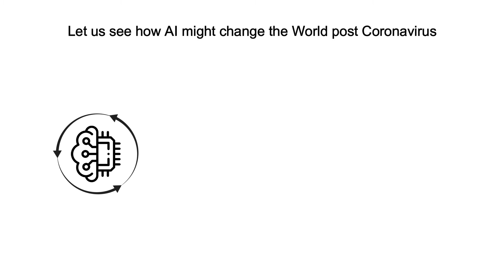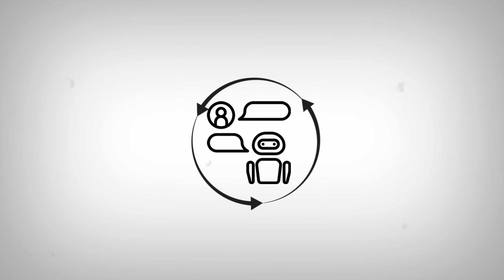Importance of Artificial Intelligence Post COVID-19 World | Ray Business Technologies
In this video, we demonstrate the Importance of Artificial Intelligence Post COVID-19 World. This video also covers few examples of some industry sectors using AI applications.

Ray Business Technologies has been contributing to innovation and advanced research in Artificial Intelligence by working with a pool of resources well-versed in learning models and languages that are used in coding intelligent bots and assistants. Our team is capable of understanding client requirements to develop best-in-class AI solutions that can fulfil client requirements in addition to consulting and support services around Artificial Intelligence.

to learn more about Ray Business Technologies and RBT’s consulting and support services around Artificial Intelligence.

Importance of AI,Artificial Intelligence,AI services,AI enabled solutions,Natural Language Processing,Machine Learning,AI and ML,AI applications,coronavirus,artificial intelligence,ai,covid-19,machine learning,technology,covid,fighting coronavirus with ai and data science,preventing coronavirus with ai,data science,automation